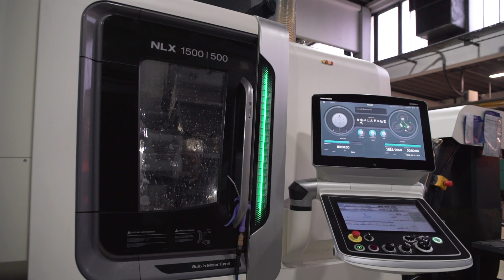KLUDI - Bien plus qu'une simple robinetterie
Le label "Made in Germany and Austria" jouit de la plus grande confiance dans le monde entier. Car il est synonyme d'ingénierie allemande et de technologies de pointe, de qualité de fabrication et de design, de qualité supérieure et de durabilité. Et pour le standard de qualité KLUDI.

Un signe conscient de qualité "Made in Austria & Germany" Comment sont créées les nobles robinetteries KLUDI - un regard en coulisses.